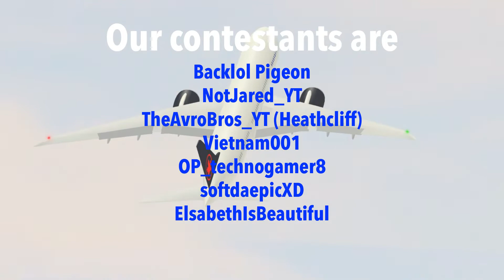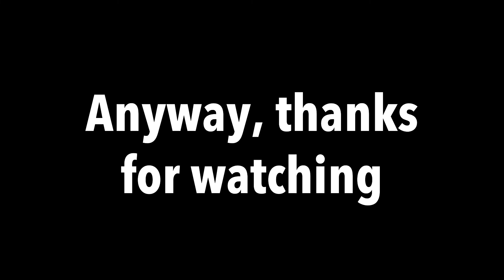B787 Butter Comp At Larnaca! PTFS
Thanks to all of the participants!